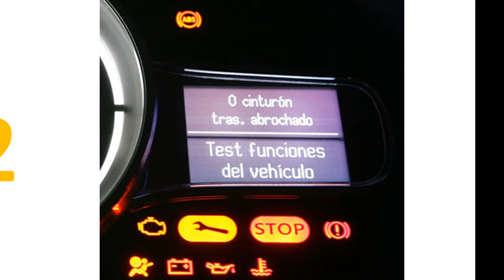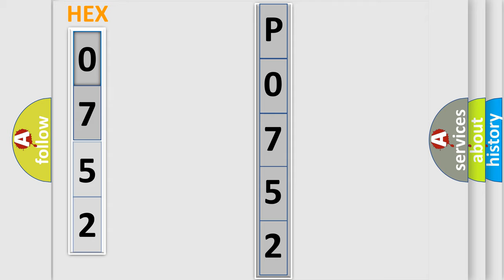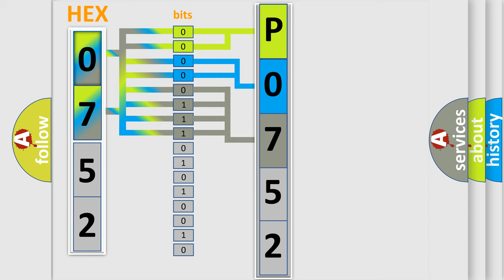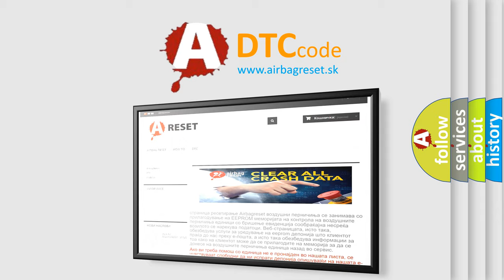DTC Audi P0752 Short Explanation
Contents:
0:21 Basic DTC analysis according to OBD2 protocol standard.
1:48 Insight into programming
2:58 A diagnostically understandable description of the Diagnostic Trouble Code
3:05 Basic error definition

Make:
Audi
Code:
P0752
Definition:
Shift Solenoid Stuck On
Description:
high side FET voltage drop,  lower then  = 1 V high side FET, enabled low side FET, enabled